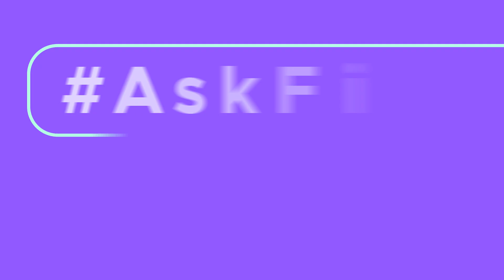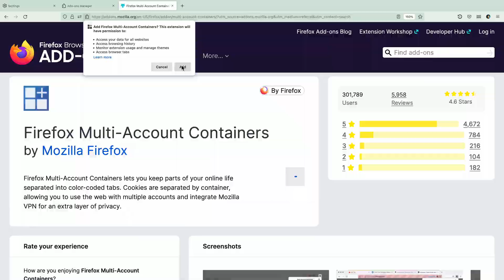Back to school: security hacks for public wi-fi, cookies and passwords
Book bags are packed and devices are stacked — it’s back-to-school season! Whether you’re heading off to high school or college, or you’re a parent keeping an eye out for their kiddo, we’ve got lots of ways to stay safe while you’re working ever-so diligently on school wifi and devices. In this first episode of AskFirefox, we cover the pitfalls of public wi-fi (yep, your school’s wi-fi might be public and not very protected), why you need to watch out for website cookies, and the best way to handle your eleventy-seven passwords. Take dutiful notes from our host and head back to those hallowed halls with confidence.

We’ve all been perplexed by the internet. How does it work, why does it know so much about us and how does it continue to be the best distraction ever? Every week, Firefox answers your pressing questions to help you understand the web and live your best online life.